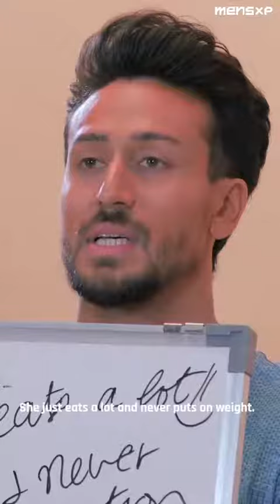TARZAN Shraddha Kapoor YouTube ke VIDEO HD